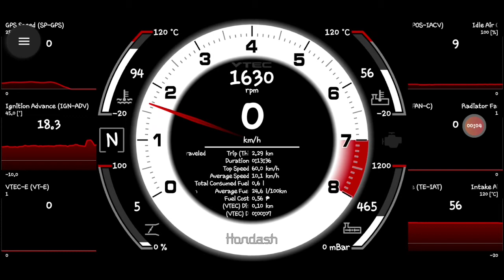99 CIVIC VTI VTEC-E KICK IN (HONDASH)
99 Honda Civic VTi - Stock engine (P6FD1) with catback exhaust and no tune. VTEC-E kicks in around 3500rpm to 4000rpm.

App used for data logging - Hondash.